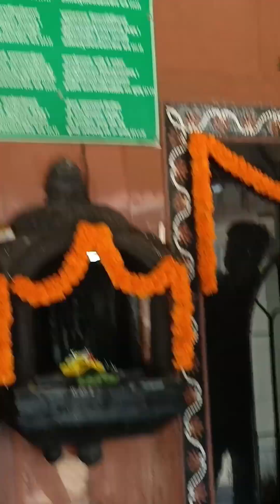goa trip 13.08.23